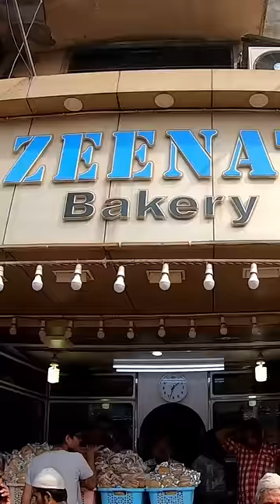Free Cake on the streets of Mumbai, India 🇮🇳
The kind baker, who is deaf, was talking to me by writing on a piece of paper. He then offered me his specialty cake, which was delicious. I tried to pay and he said it was for free. Such a kind and generous gentleman.

The shop is Zeenat Bakery, Bhaji Gali, Maulana Azad Rd, Ashadham Colony, Mumbai.